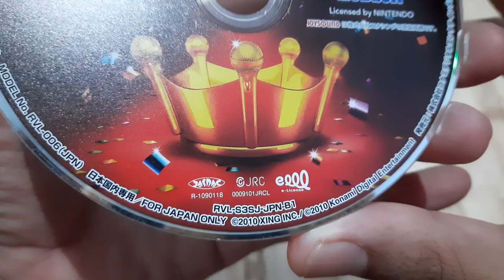Joy Sound Wii Super DX - JPN - RVL-S3SJ-JPN-B1 - Disc Only - Check Condition -- MGA